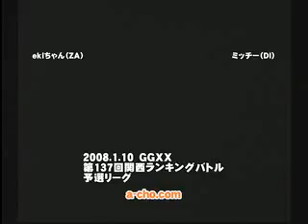[GGXX AC] acho - eki-chan(ZA) vs micchii(DI)